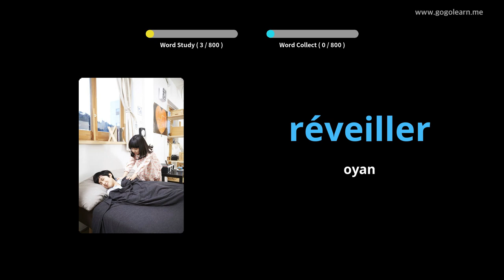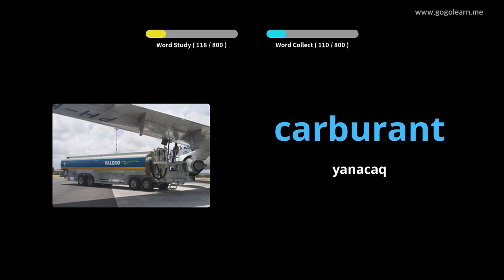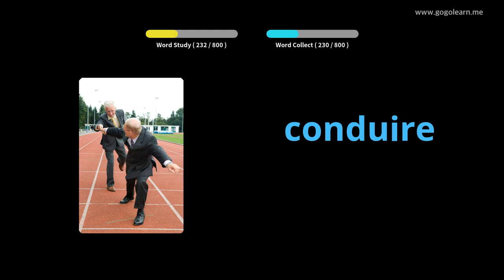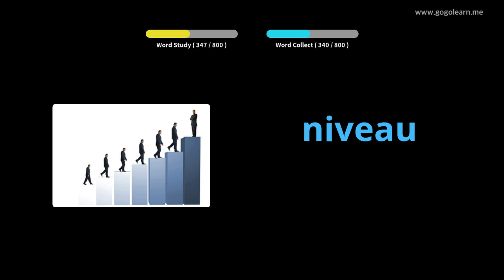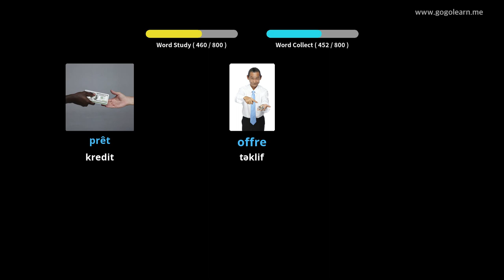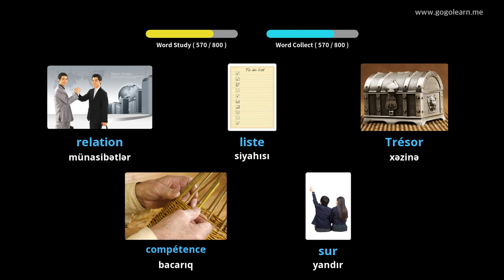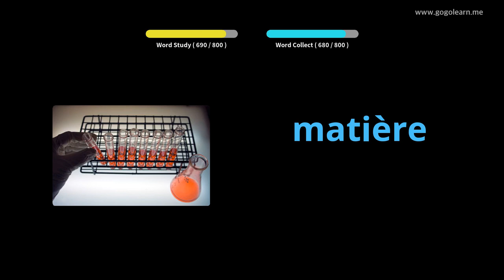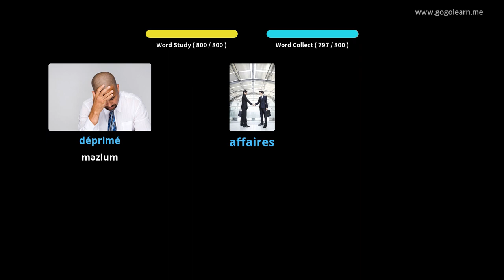Foghlaim le Fraincis Pictiúir | Focal Fraincis Ag Éisteacht Agus tú ag Codladh | Golearn